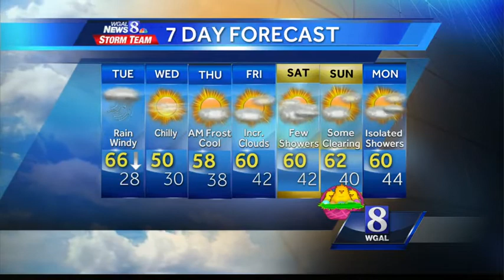Temps expected to plunge, light snow possible tonight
Rain and colder temperatures are moving into the Susquehanna Valley. Snow is possible tonight and a freeze warning will go into effect.